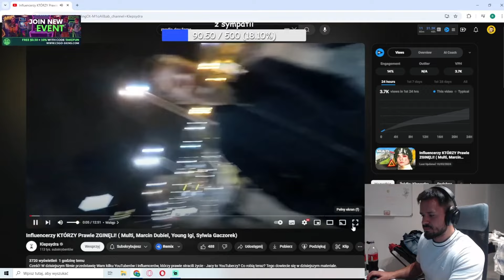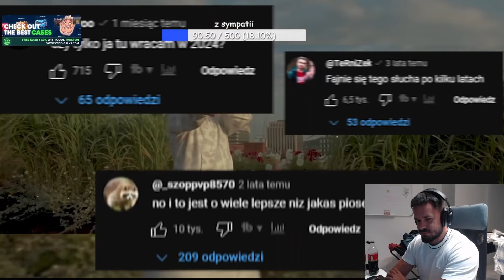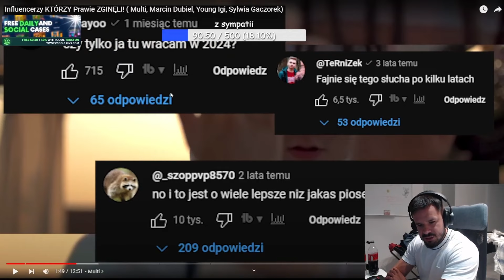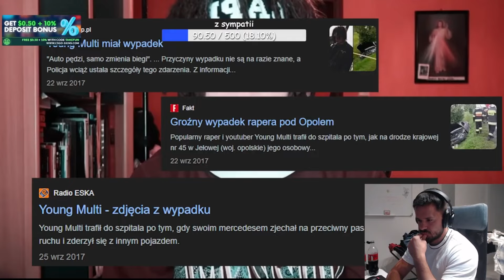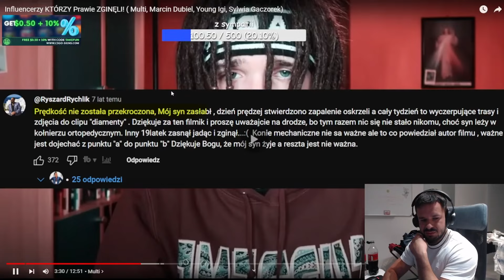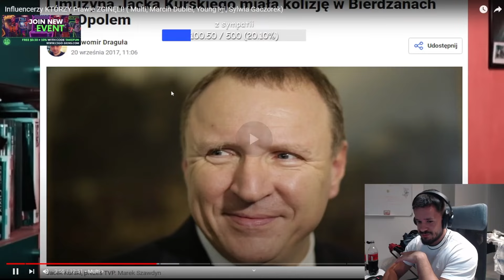TAKEFUN SZCZERZE O YOUNG MULTIM I JEGO MUZYCE